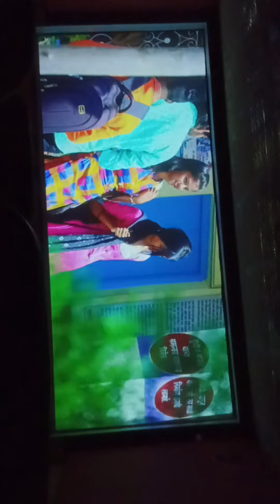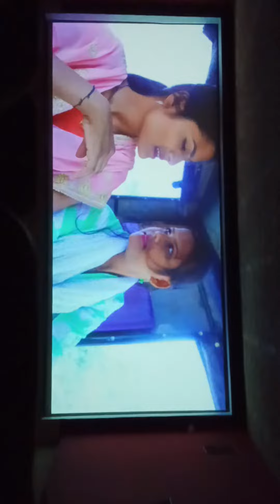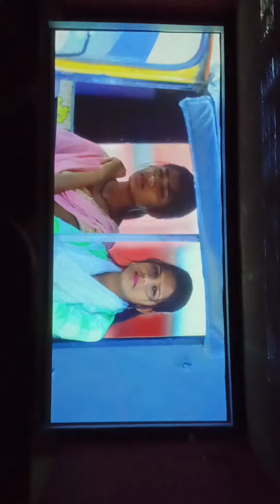सोलापुरातील कलाकारांचा तुच माझं काळीज Full song वार भरलया😍साजन बेंद्रे आवाजात महाराष्ट्रात धुमाकूळ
द.सोलापुरातील कलाकारांचा चित्रपट तुच माझं काळीज चित्रपट
वार भरलया
साजन बेंद्रे यांच्या आवाजात